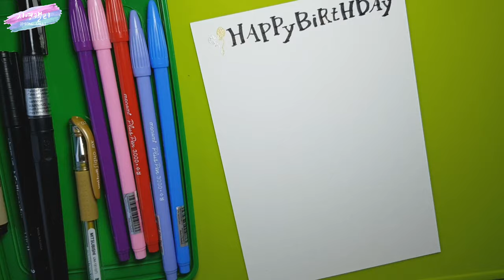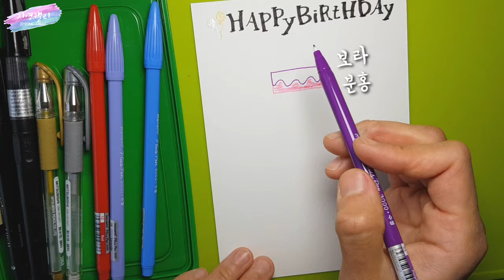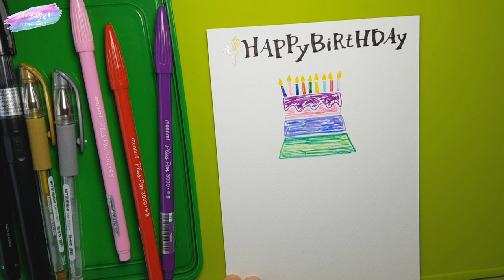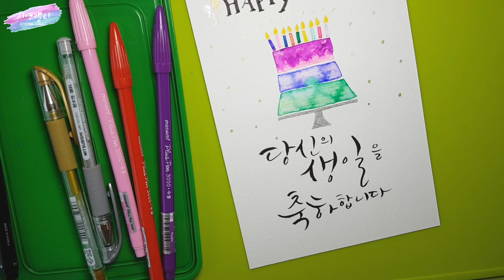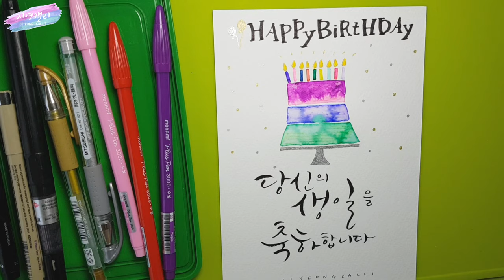[플러스펜수채화캘리그라피]생일축하카드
플러스펜으로 예쁜 케잌을 그려 생일 카드를 만들어 보아요. 큰 종이라면 10단 케잌까지 가능하답니다♡